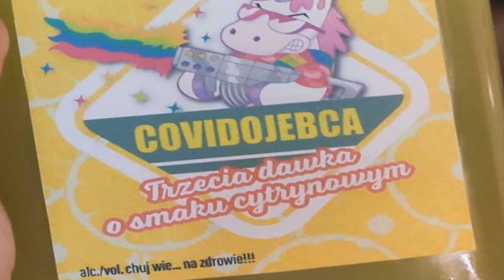ZENEK KUPATASA (PUNKY REGGAE LIVE_, KRAKÓW - KLUB ZAŚCIANEK, 22.10.2021